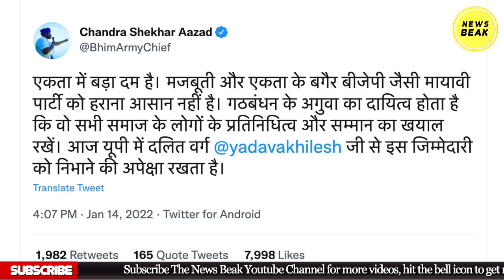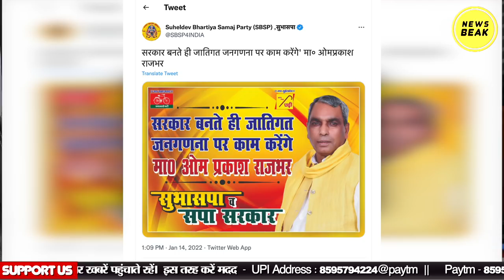Akhilesh Yadav का शक्ति प्रदर्शन, Yogi Adityanath की बढ़ी टेंशन। UP Election 2022 || UP Kiski Ep-2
Akhilesh Yadav का शक्ति प्रदर्शन, Yogi Adityanath की बढ़ी टेंशन। UP Election 202 || UP Kiski Ep-2